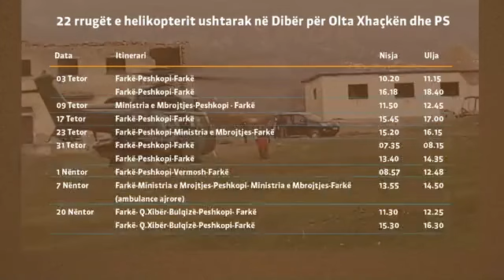PD: Për 2 muaj, Xhaçka përdori 22 herë helikopterin ushtarak për fushatën e PS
TIRANË– Ish-deputeti i Partisë Demokratike, Xhemal Gjunkshi ka vijuar akuzat ndaj ministres së Mbrojtjes, Olta Xhaçka. Në një deklaratë për shtyp, ai deklaroi se ministrja e përdor helikopterin ushtarak si taksi për të bërë fushatë për Partinë Socialiste në Dibër, duke shpenzuar 10 mijë euro vajtje-ardhje për një takim elektoral. Sipas tij, vetëm 2 muajt e fundit, helikopteri ushtarak operacional ka udhëtuar 22 herë për në Dibër për t’i shërbyer  Xhaçkës.

“Të përdoresh 22 herë brenda 2 muajve helikopterin ushtarak për punët e partisë nuk është vetëm shpërdorim skandaloz me detyrën, por edhe një abuzim i tmerrshëm me paratë e shqiptarëve. Vetëm në 2 muaj, për të shkuar me helikopterin ushtarak në Dibër si e dërguar e Edi Ramës për fushatën zgjedhore, Olta Xhaçka ka shpenzuar rreth 100 milionë lekë. Ajo nuk ka asnjë shans t’i fshihet drejtësisë, sepse lëvizjet e saj dhe të helikopterit për fushatën e Partisë Socialiste janë të regjistruar në 24 kompjutera. 100 milionë lekë të harxhuar për të përdorur si taksi elektorale helikopterin ushtarak në vetëm 2 muaj, nuk mund të fshihen dot!,“-u shpreh ai.